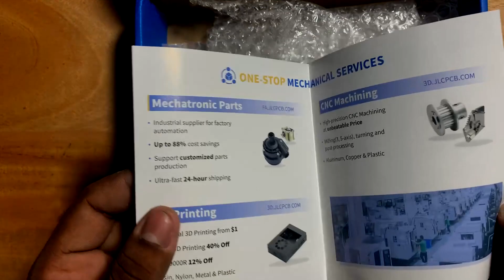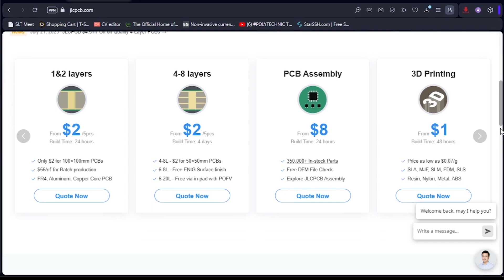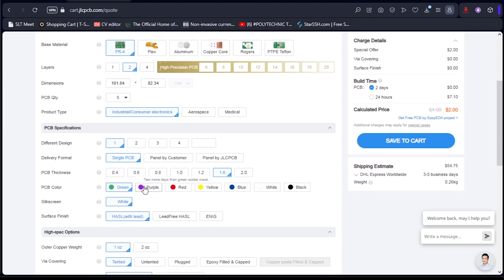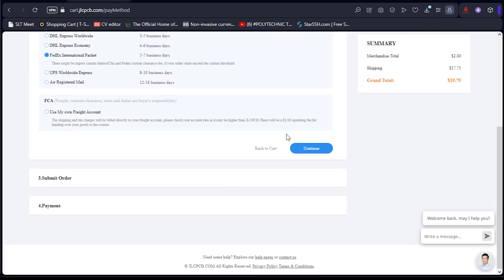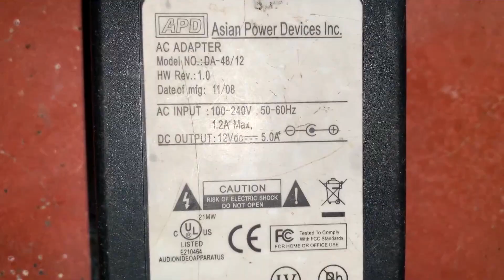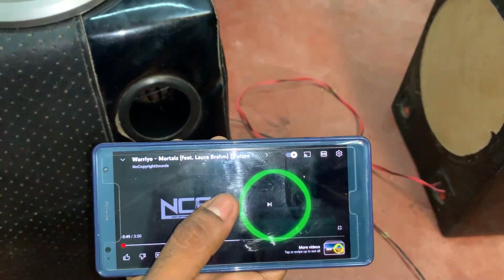ESY Three wheeler audio ALL IN ONE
00:00 intro
00:21 HOW to odder PCB
03:33  PCB assembly
09:03 TEST